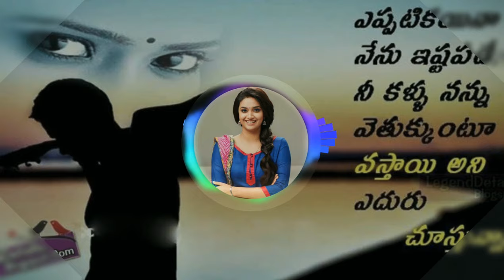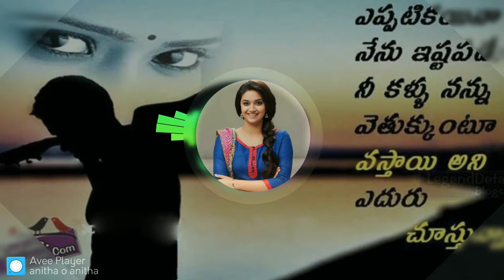Anitha o Anitha song mix by dj Subhash from Nalgonda